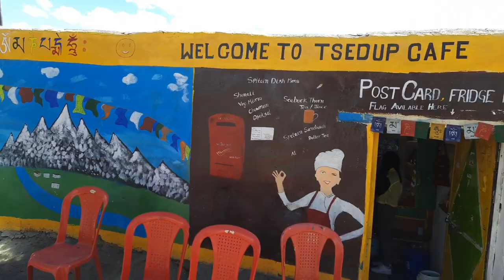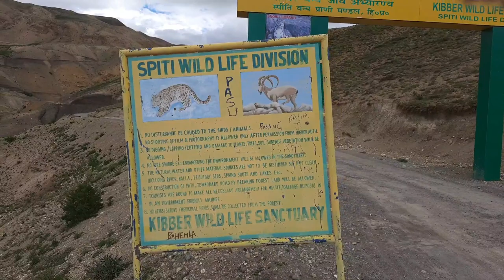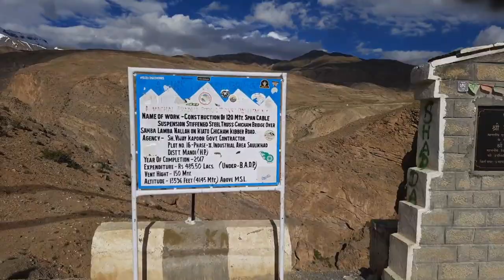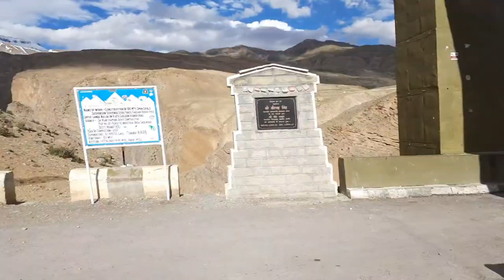Spiti Valley | Spiti Valley Road Trip Guide For 2021 | Sagar Sharma Vlogs Ep06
spiti valley |  Spiti Valley Road Trip Guide For 2021 | Sagar Sharma Vlogs Ep06 | spiti valley road trip in winter | manali to kaza hrtc bus |
spiti valley road trip | sagar sharma vlogs

GEAR USED

BOYA SHOTGUN MIC

GORILLA POD

MY SMARTPHONE

COLOR MIC

MY TAB

MY PC

MY RUCKSACK WILDCRAFT BAG

DECATHLON QUECHUA BAG